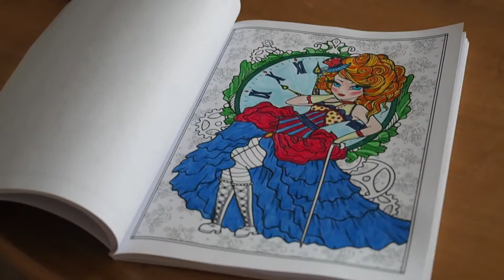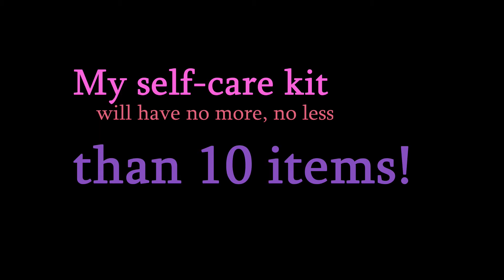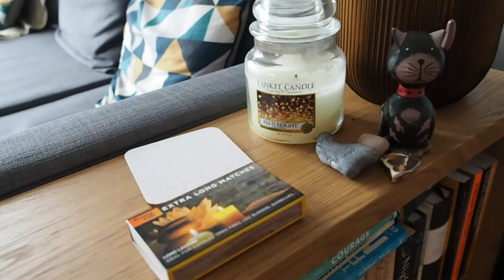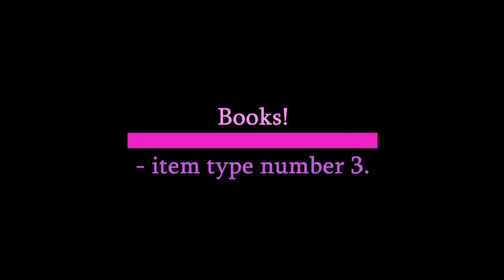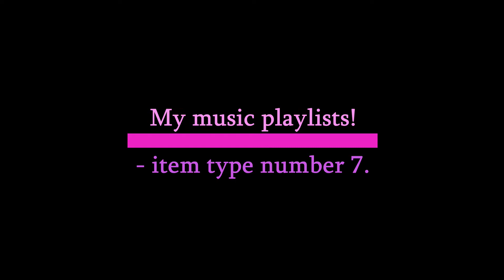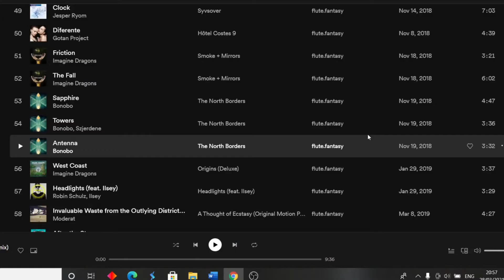What I put in my self care kit | Self love lesson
Let's have fun with putting together a self care kit - to help us through difficult times, and to remind us of what brings us both meaning and happiness!

Self care doesn't always come easy and natural to us, mostly due to personal history and social pressure. When we do realise how important it is to take care of ourselves, even little fun things can make a huge difference.

How many of us have been taught proper, positive, growth encouraging self love?
How many of us have been taught to do certain things because that is what is requested of us, or purely for of immediate gratification or personal gain?

I was inspired to make this vlog by Claudia's self-care kit - check out Claudia's Edit channel below:

Watch my vlog about things that made lockdown easier for me, with more snippets from my steampunk colour book:

Timestamps
00:00 - Intro
01:32 - A channel about lifestyle, my Romanian heritage and travelling
02:42 - I was inspired by a self care kit vlog I watched on Claudia's Edit channel
03:44 - My self-care kit is made of 10 items!
04:30 - My tea box - self care item number 1
05:48 - Candles - self care item number  2
07:56 - Books - self care item number 3
09:06 - Teddy & bunny - self care item number 4
10:35 - My colouring book - self care item number 5
11:49 - Reese's peanut butter cups - self care item number 6
13:31 - My music playlists - self care item number 7
14:36 - My blanket - self care item number 8
15:45 - My chokers - self care item number 9
17:22 - My wellies - self care item number 10
18:53 - Share your self love and self care ideas